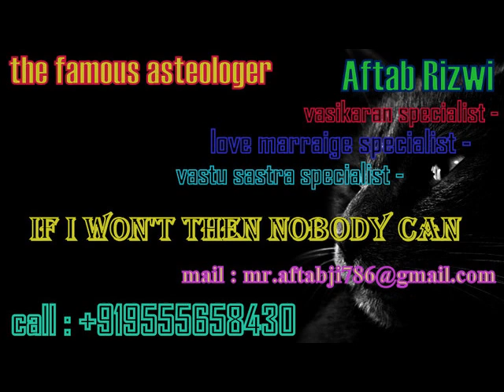Best astrologer in dispur Aftab Rizwi